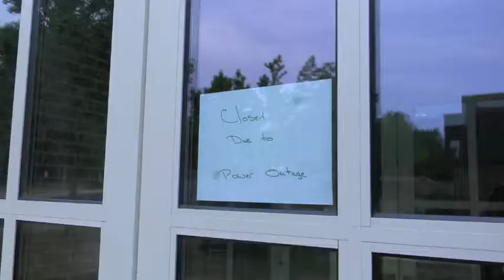Greenspace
Shenandoah University, Upper quad, green space